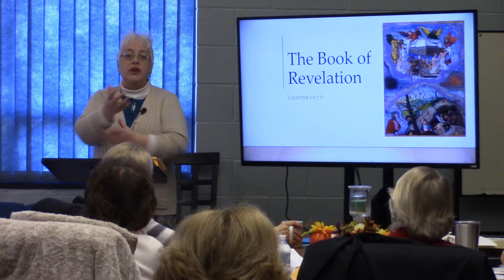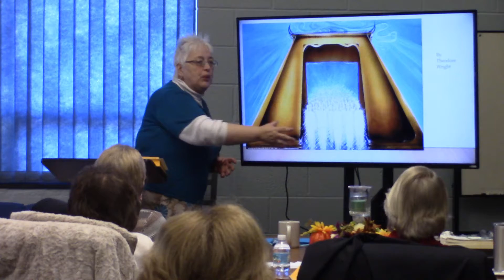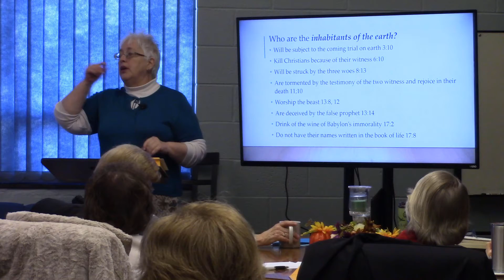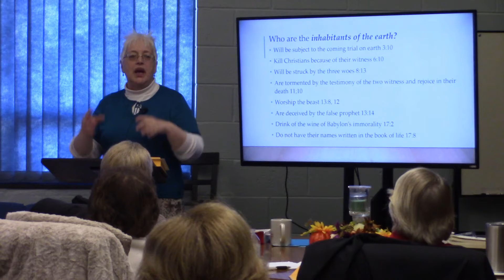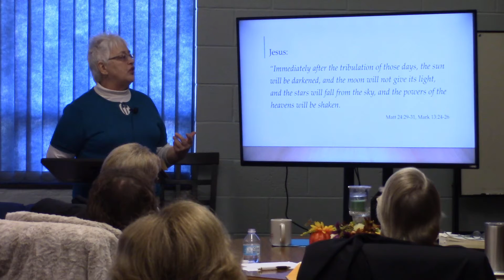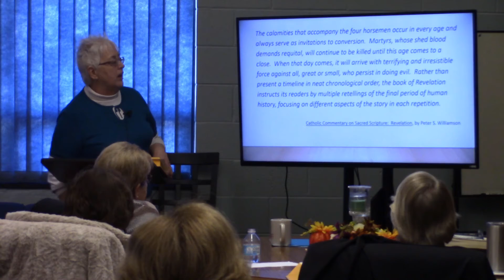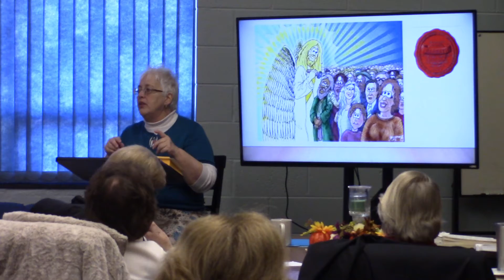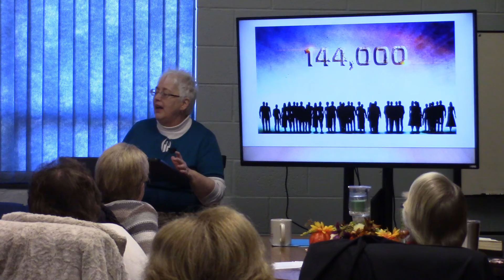Bible Study Ch 9